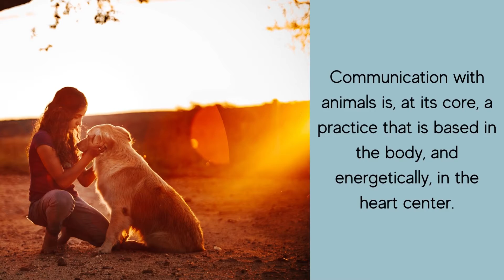Physical Tools to Quiet the Mind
Communication with animals is, at its core, a practice that is based in the body, and energetically, in the heart center. It’s not a process that is based in the thinking mind, but rather the deeper body-mind.

Hearing and understanding animals clearly is fundamentally a somatic experience. And so, some of the best practices I know for quieting the mind are practices that are based in the body.

❇️ LINKS ❇️